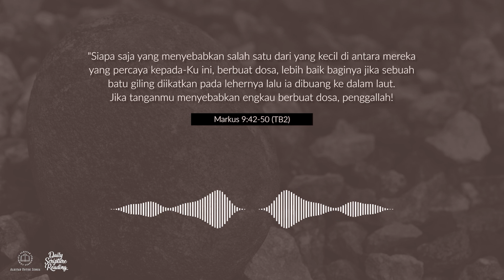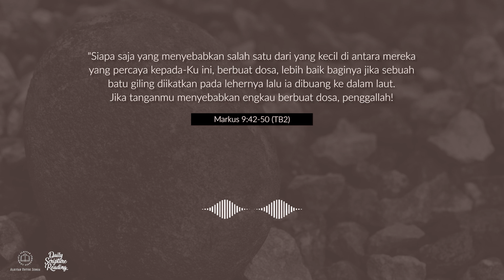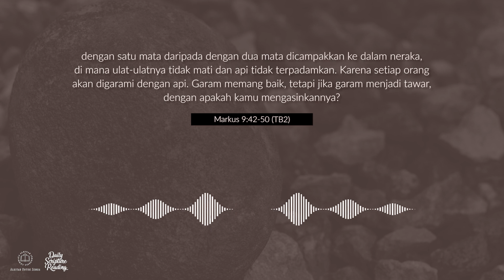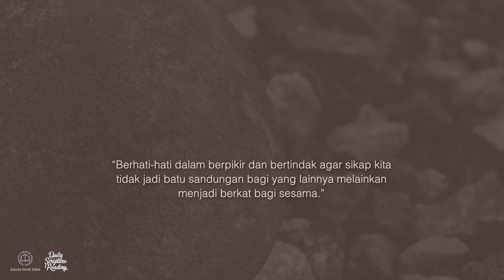BATU SANDUNGAN - Daily Scripture Reading 28 Desember 2023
Bacaan renungan: Markus 9:42-50 (TB2)

Sahabat Alkitab, sebagai bagian dari jemaat/komunitas iman, kita diingatkan bahwa upaya kita dalam beribadah dan berelasi dengan Tuhan juga terkait dengan orang di sekitar kita. Berhati-hati dalam berpikir dan bertindak agar sikap kita tidak menjadi batu sandungan bagi yang lainnya melainkan menjadi berkat bagi sesama.